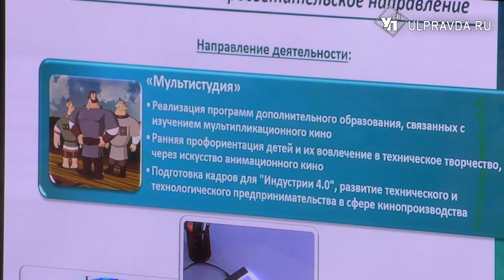Новый путь в массы. Ульяновские центры культуры уходят в интернет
Учреждения культуры России переживают непростые времена из-за отмены массовых мероприятий. Однако у нас в регионе нашли нишу, которую смогли наполнить песнями и представлениями. Во Дворце Дружбы Народов губернатор Сергей Морозов встретился с коллективом Центра Народной культуры.